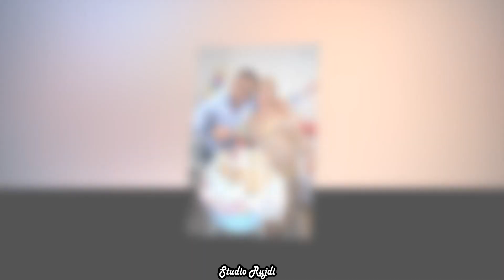Usnu Pasa nin Hstane Cikisi Full izle 2020 Koln 4k